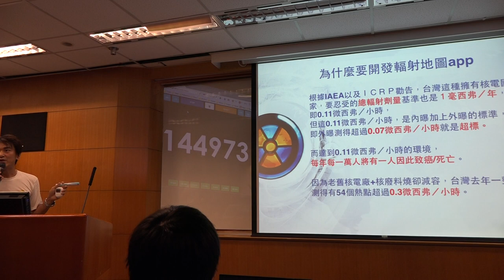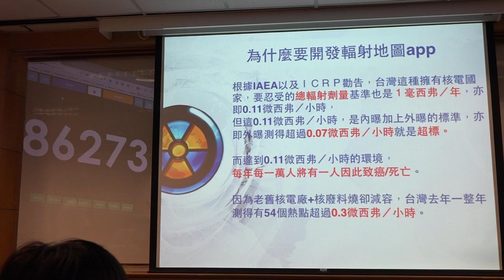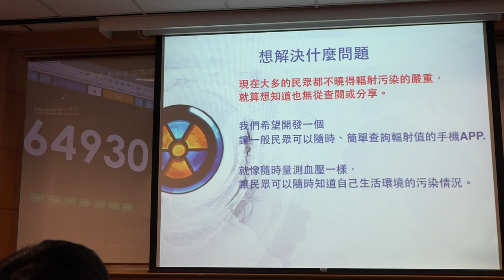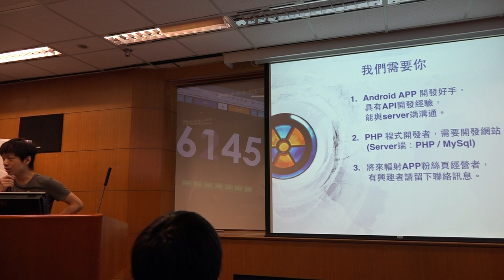g0v tw hackath9n 提案 輻射地圖APP 台灣零時政府第玖次還我土地黑客松